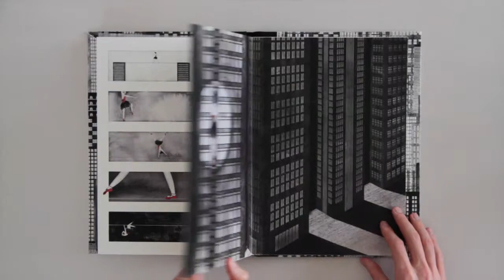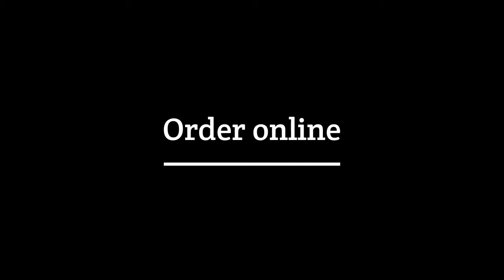Edition Lidu's best books / City Acrobat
City Acrobat by Yeni Kim

’City Acrobat’, a narrative pop up book, is about life in the big city.

The main character, an isolated female acrobat, represents the self portrait of a citizen. She needs to perform on the high wire all day, like the workers laboring in the city. Infinite roads, crowded buses, and skyscrapers illustrate the routine life of the busy citizen. Like the female acrobat’s dream, the city we belong to might not be the real world, but a kind of stage that we need to perform on.

Yeni Kim is originally from Seoul, South Korea, and is currently studying MA Visual Communication at the Royal College of Art in London. Kim earned her Bachelor’s of Arts in Visual Communication degree, at the Hongik University. She works with various media, such as illustration, animation, and printed communication, but her main interest is in the art of storytelling. Yeni Kim loves to incorporate interesting stories from all aspects of life, using these stories as themes for her work, then adding her own insights and emotions.